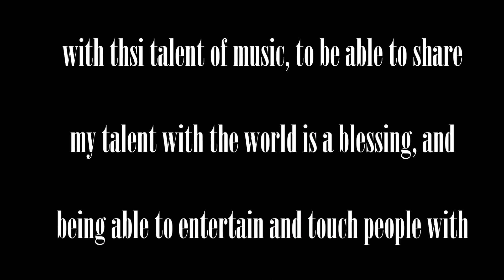Willie White - Party Hardy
Executive Producer Willie White
Ztae Music - WillieWhite.wix.com/ztaemusic

All vocals, Music, And Arrangements: Willie White
Written And Produced by Willie White

I would like to thank God for blessing me with this talent of music, to be able to share my talent with the world is a blessing, and being able to entertain and touch people with my music and making them happy.

I would like to thank Shun with Jetta Entertainment services for being supportive and having confidence in me and giving me the push to carry on, to finish this CD

To Zachoriah, mantee, and Willie Jr., Daddy loves you and thank's you for being patient and giving all your support to me.
To all my family and friends, and love ones

Thank You, Willie White